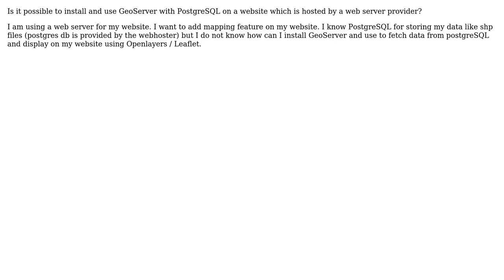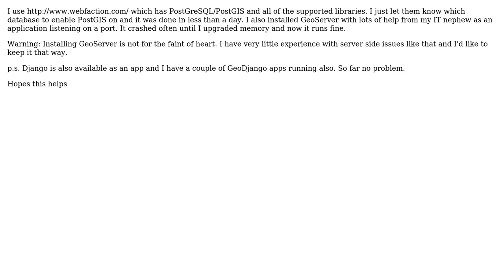GIS: Is it possible to install GeoServer on a web server? (3 Solutions!!)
GIS: Is it possible to install GeoServer on a web server?

With thanks & praise to God, and with thanks to the many people who have made this project possible! | Content (except music & images) licensed under CC BY-SA | Music | Images & others | With thanks to user Jamie user geomajor56 user apaleja user Afr and the Stack Exchange Network Trademarks are property of their respective owners. You are responsible for your own actions.